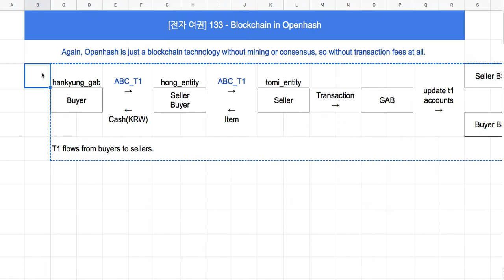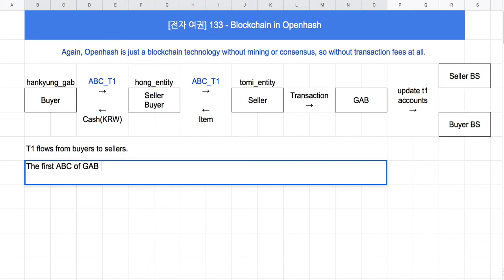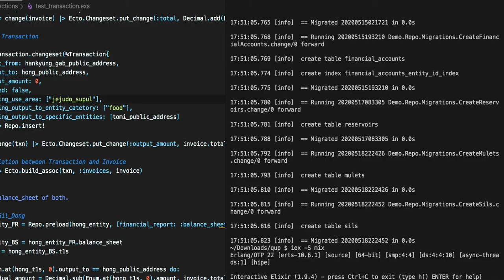[전자 여권] 133 - Blockchain in Openhash(예제 시나리오)